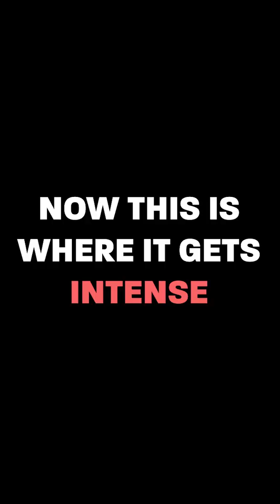I Played With The Cutest Kid On Warzone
This Little Lad Archie Was An Absolute Gentleman